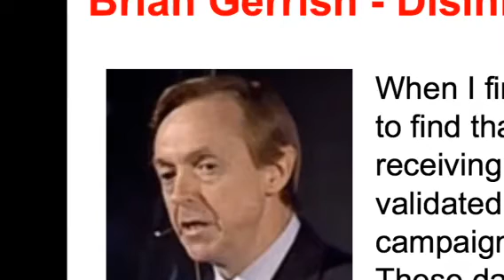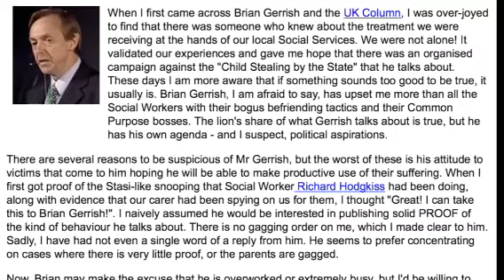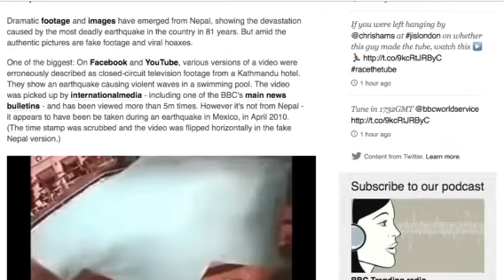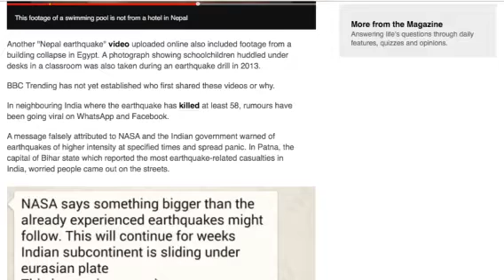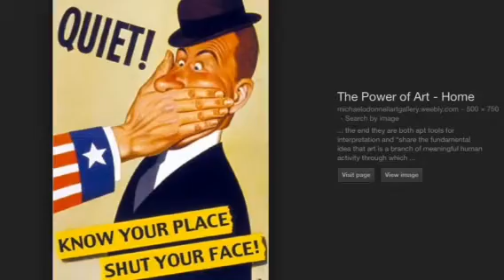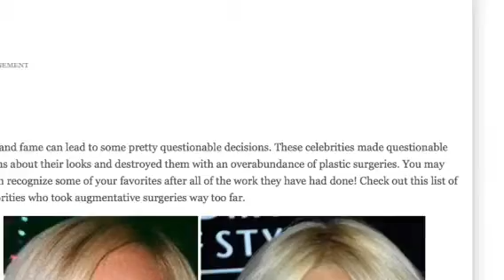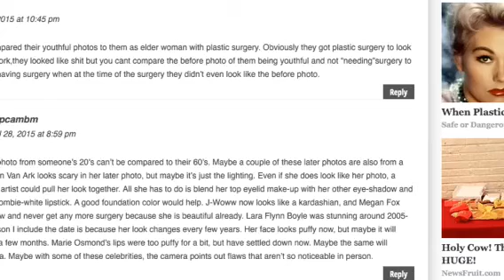NAPAL NOT STRAIGHT FORWARD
Going through it no new footage , at all ???
ODD